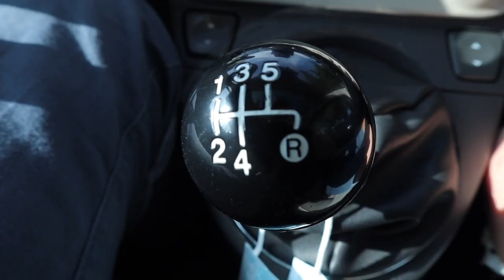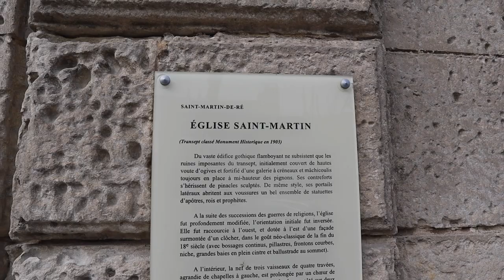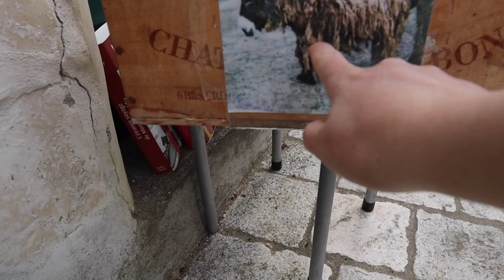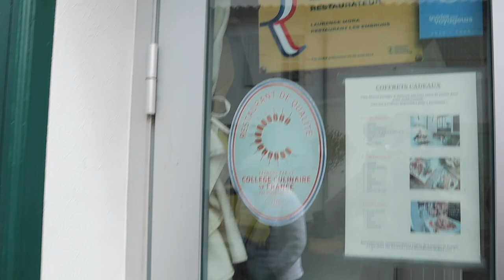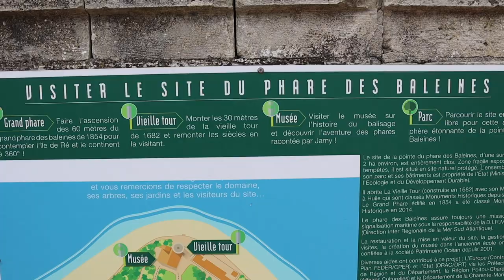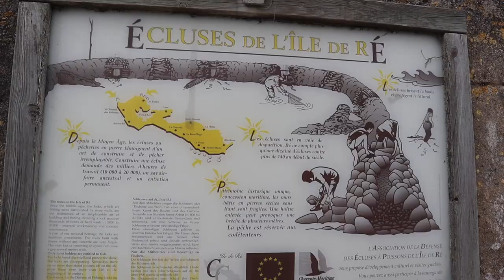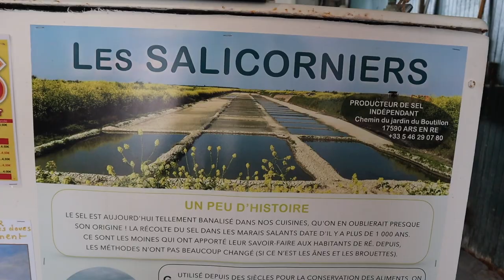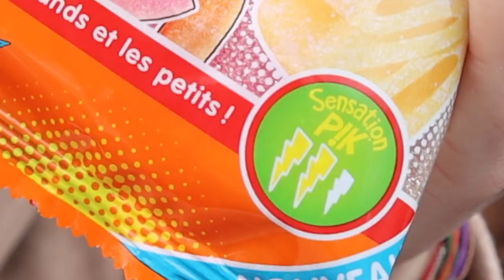Vlog #64 - Travel Vlog in Île de Ré, a French island vacation with friends!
In this Travel Vlog to Île de Ré, France we rent a Fiat and explore the French island with Maša, Andjela, Hugo and myself! It is about an hour drive from where we are staying in La Rochelle - a must day trip at minimum! From Paris it is about a three hour TGV train ride or a 85-minute flight.

Once we cross the €8, 1.8 mile bridge, we arrive on an island where many come to vacation. We arrive before peak season starts and it is a tad frigid!! We spot one of the largest donkey's, the Baudet du Poitou, aka the Poitevin or the Poitou donkey on the drive.

This quaint island on the Atlantic ocean is home to some vineyards as well. A lot of the landscape was agricultural and there were over 110 km of relatively flat bike paths. We saw several visitors on bikes.

Maša and Andjela have NEVER tried slimy oysters before, so watch to see their first time trying this slippery seafood!

We head to the lighthouse, the Phare des Baleines despite the cold temps. La Martinière is a cute local ice cream shop that I wish was open so we could try some unique flavors.

Included is a food review like a true vlogger lmao. We end the night with some amazing Schweppes, pizza and strawberry tart. Hear all our highlights too!

Next vlog coming soon - A new intro videoooo :)

             Clocks by Smith the Master
             Sunday Rain by Cheel
             Los Andes by Vendredi